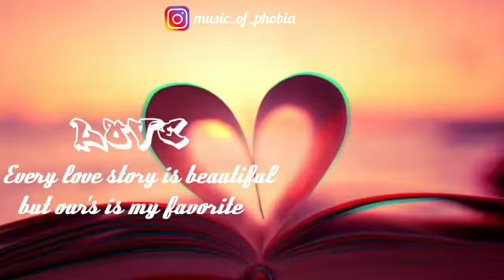Mixed vegetable fried Rice (Carrots, Broccoli, spring onions, corn, peas, chopped green beans, cab